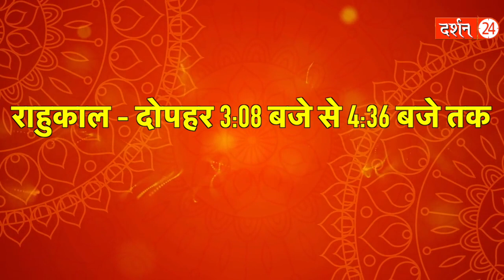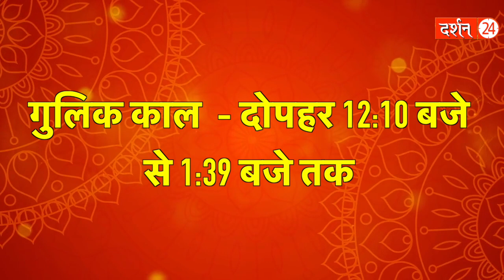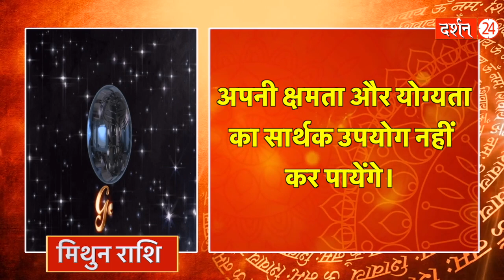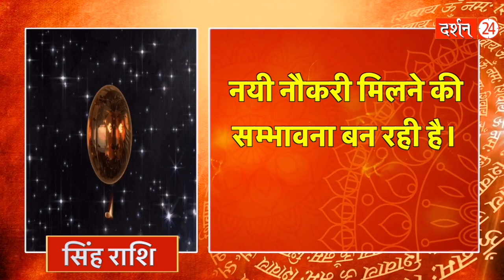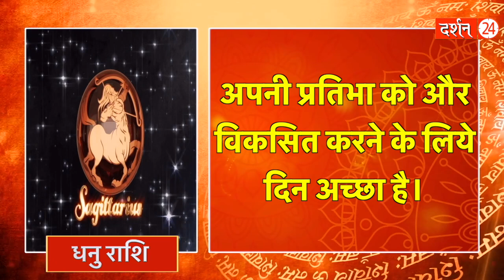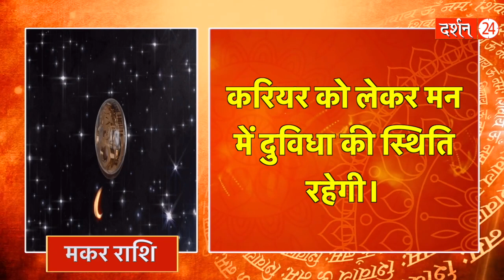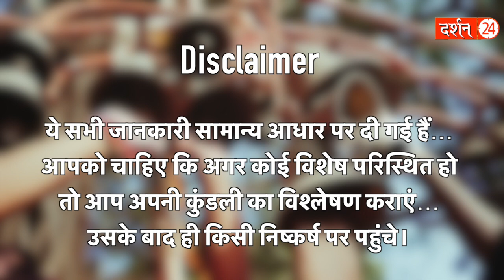03 अक्टूबर 2023 | AAJ KA RASHIFAL | पंडित जी की महाभविष्यवाणी | आज का राशिफल | मेष से मीन |Darshan24